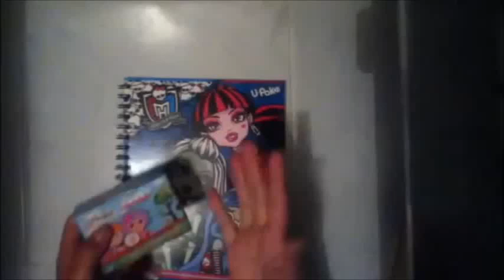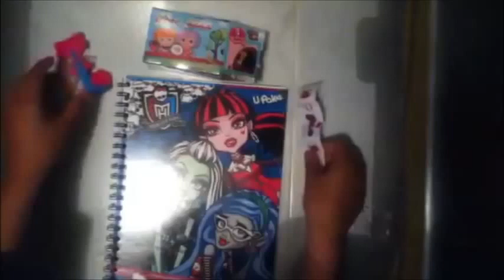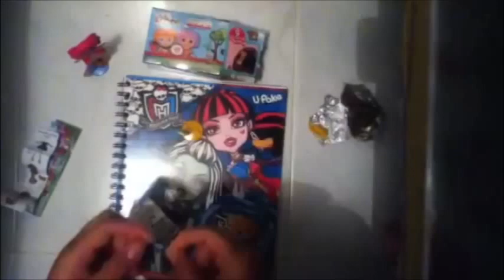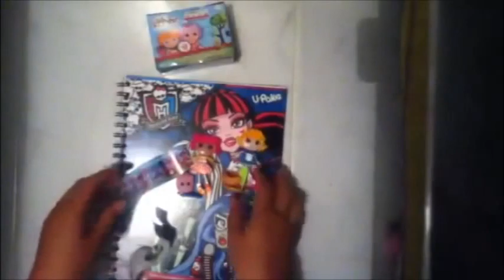Lalaloopsy huevo kinder (chocolate) sorpresa / Kinder surprise eggs Lalaloopsy